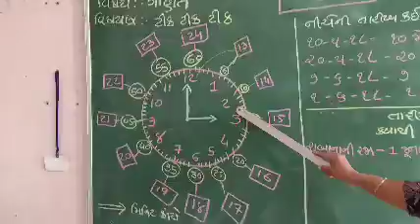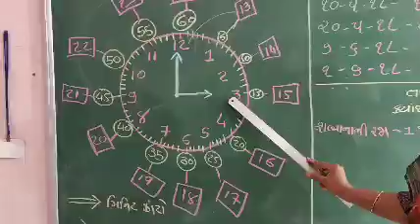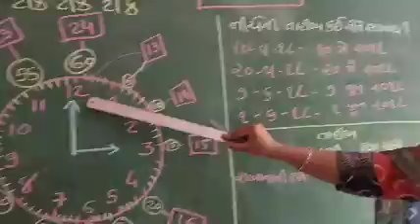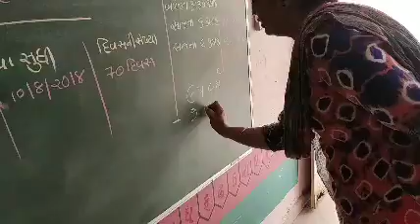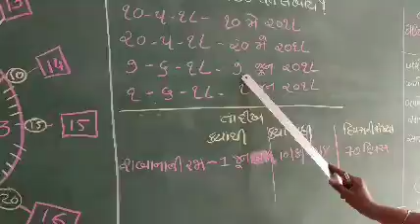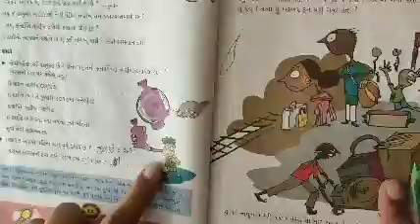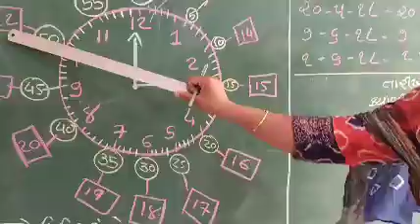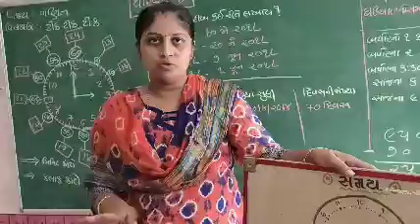ધોરણ - ૪ ગણિત ટીક ટીક ટીક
Ajudiya Trushaben
Satodad Taluka Shala